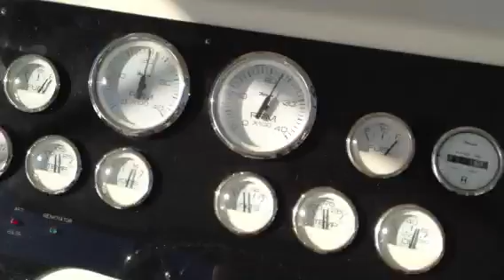On the way to Catalina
Catalina 12/29/11